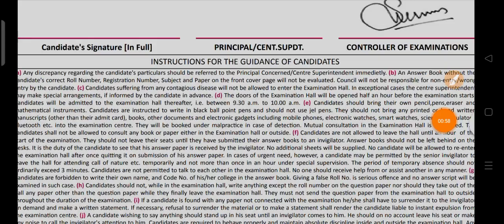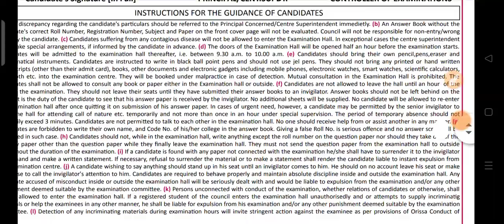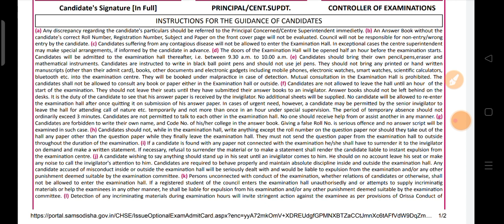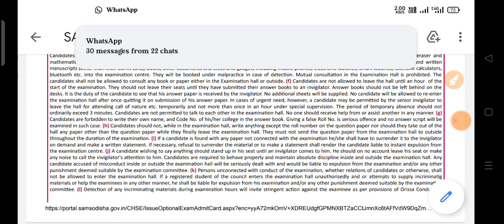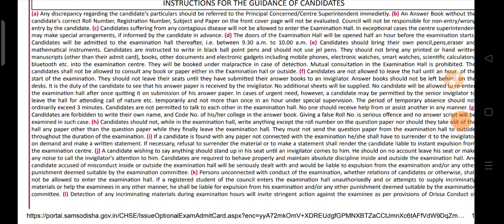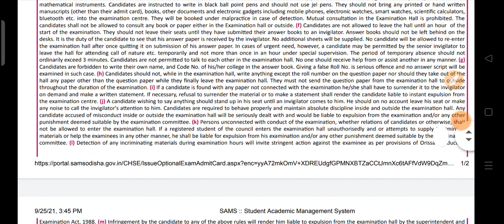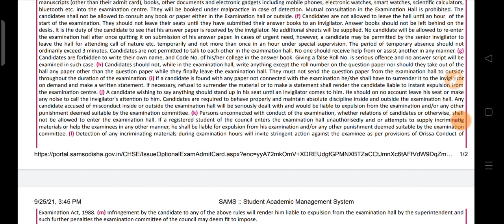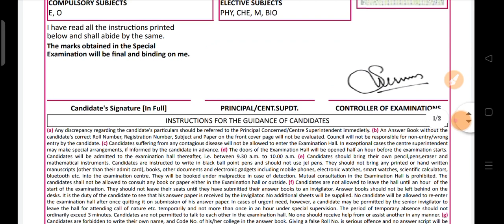Full Details About Plus 2 Offline Exam Instructions At The Examination Center। କଣ କଣ DOCT.ନେଇକି ଯିବେ